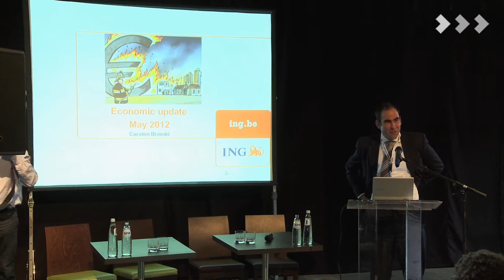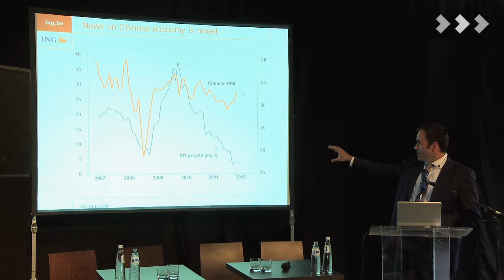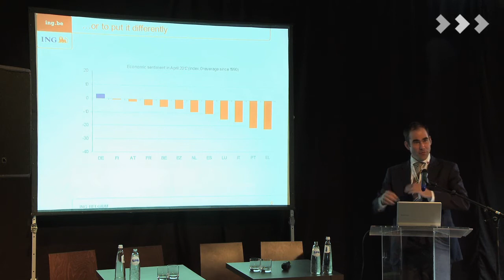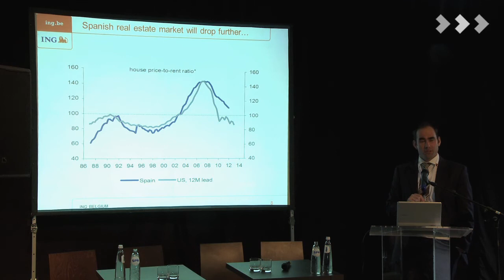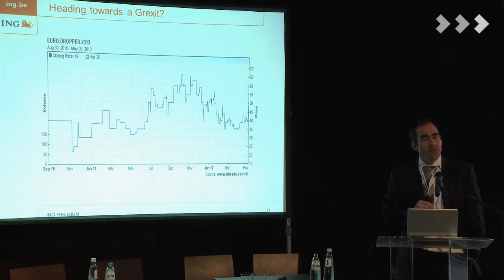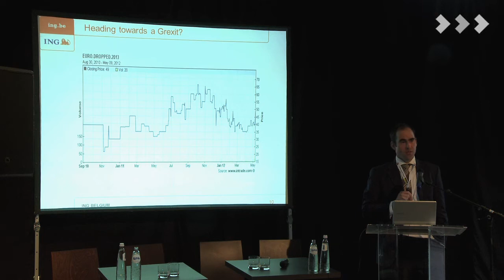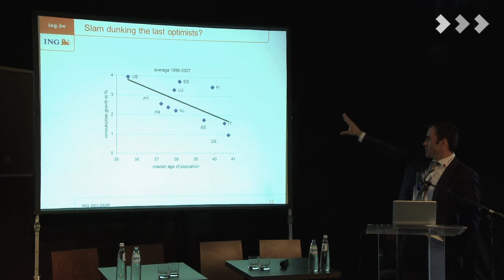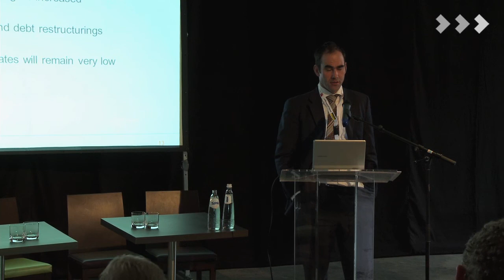Keynote Presentation: Outlook for Europe and the Global Economy, Carsten Brzeski, ING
Will we see a real estate bubble in China? The Euro Crisis, what are the scenarios and the outlook for Europe from leading economist Carsten Brzeski